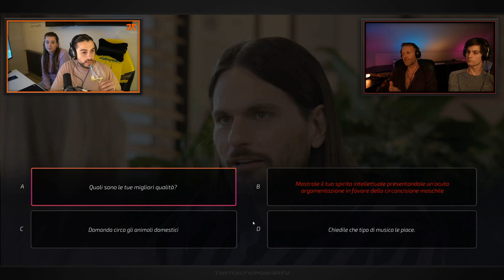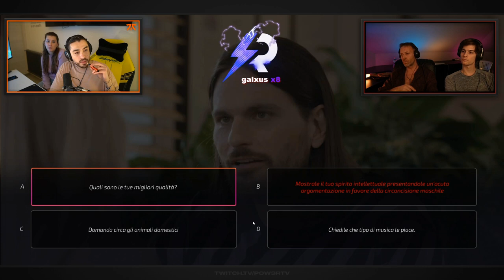CHEATER 😂 - BEST OF POWER